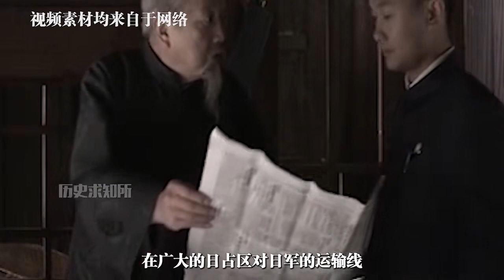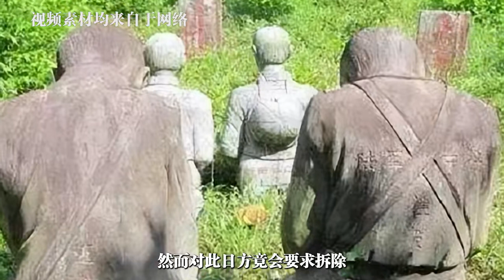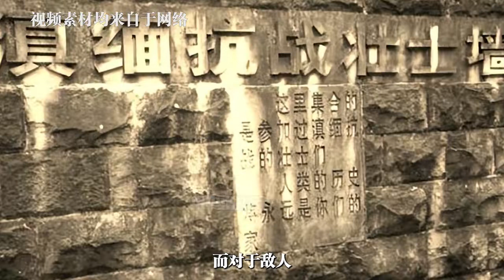永久跪在中国的4个日本人雕像，日方要求拆除，中国：三个条件